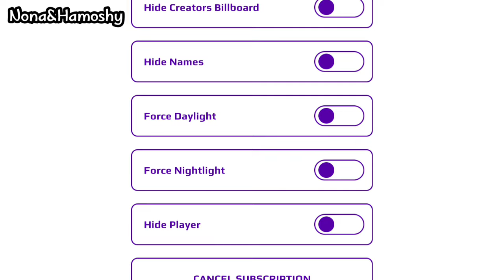نزل تحديث كرسمس 2023 pk xd 😱تغييرات كبيرة في المدينة + اضافة جزيرة جديدة😍🌲❄️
نزل تحديث الكرسمس pk xd 2023
pk xd new update
pk xd Christmas update 2023
نونه وحموشي
نونه جيمر
نونه قيمر
نونه كيمر
نونه جيمر
حموشي جيمر
pk xd نونه وحموشي
pk xd Xmas update
pk xd Christmas update
pk xd تحديث جديد
pk xd تحديث الكرسمس
pk xd تحديث الثلج
pk xd تحديث الشتاء
pk xd تحديث الكرسمس 2023